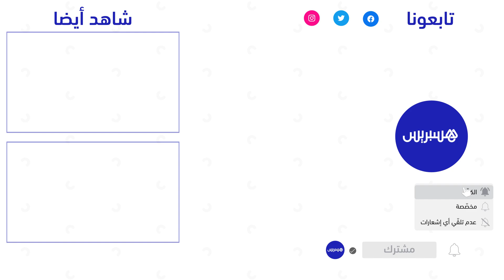تأهيل التجميع الفلاحي يجمع مسؤولين ومهنيين في مدينة طنجة